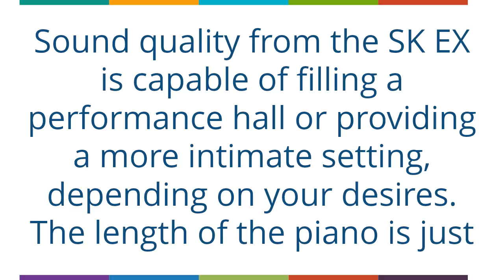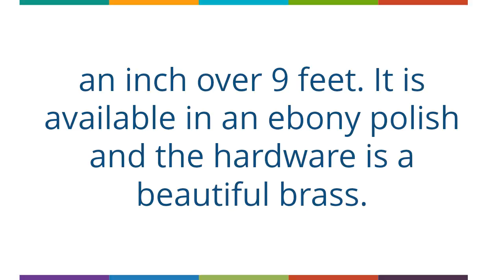Kawai SK EX